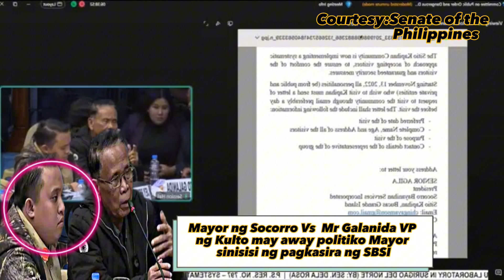Mayora inaakusahan ni Galanida sa pagp*tay ng kanilang Miembro Socorro Bayanihan